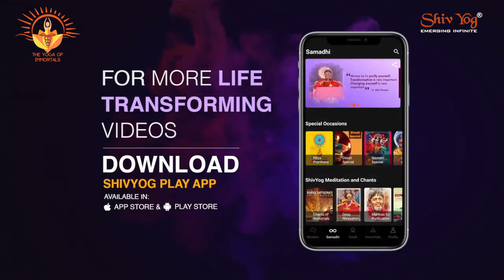शिव भगवान या विज्ञान? | Being Mindful | Ishan Shivanand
विज्ञान जो हम जानते है, शिव के ज्ञान का अंश मात्र है। जिस दिन इस ज्ञान को लोग जान जाएंगे उस दिन पीढ़ी दर पीढ़ी लोगो का विकास होगा। लोग अपने जीवन में सफल होंगे, पूरी दुनिया का स्वरूप ही बदल जाएगा। हमारी हर पीढ़ी को इस ज्ञान को जानने के लिए आगे आना होगा , जिससे ये सृष्टि ये प्रकृति अपने वास्तविक पूर्ण स्वरूप में सामने आए।